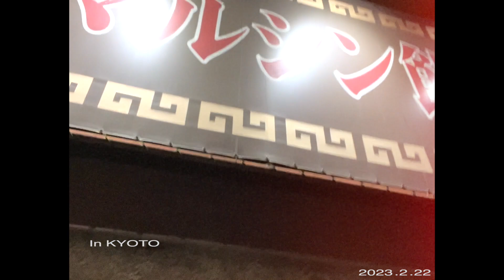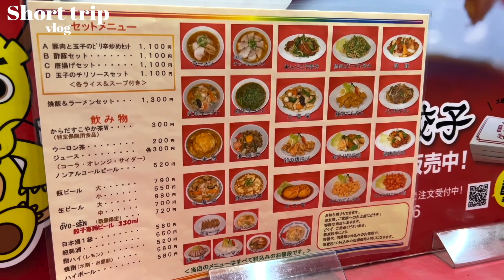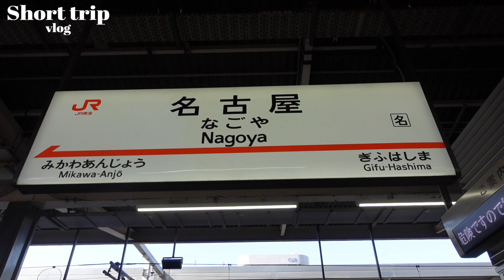【三重:京都:名古屋】初お伊勢参り⛩一泊二日でやりたい事全部詰め込んだ休日🍃🌏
休みの前日に伊勢神宮行きたい！ってすぐ行動した休日🤣👏🏻👏🏻
今年は色んな神社に行って国内旅行も沢山したいな。
✩コラボアイテム y/m × mizuki

✩Time Stump
00:00 ~ Opening